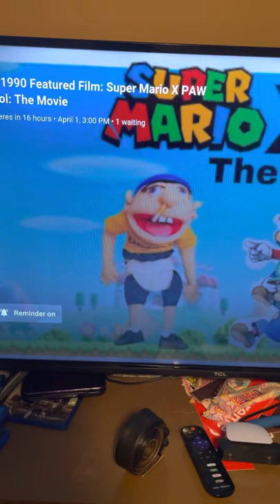SMS_sms Update: Super Mario X PAW Patrol: The Movie releasing today at 3PM PST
Super Mario X PAW Patrol: The Movie comes out today at 3PM PST, plus today is my 2nd year anniversary